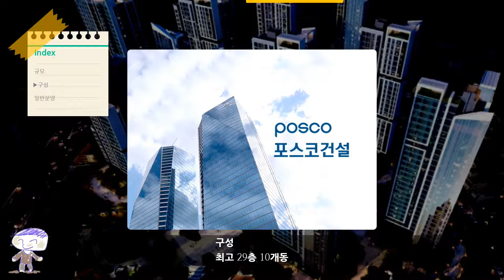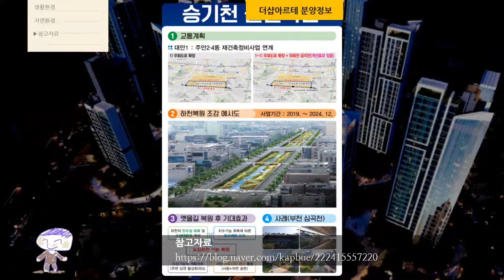인천 미추홀구 더샵아르테 분양정보